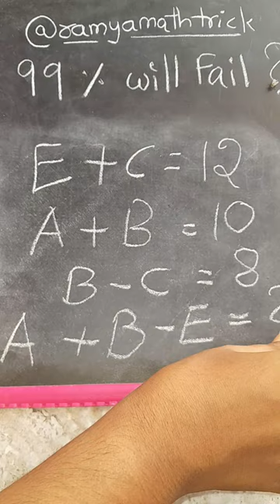Math amazing tricks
riddles, brainteasers, riddles that will trick your friends, riddles that will blow your mind, riddles and brain teasers with answers, puzzles, riddles for kids, tricky questions, hard riddles, riddles with answers, riddles that will trick your mind, your personality, personality test, test your brain,